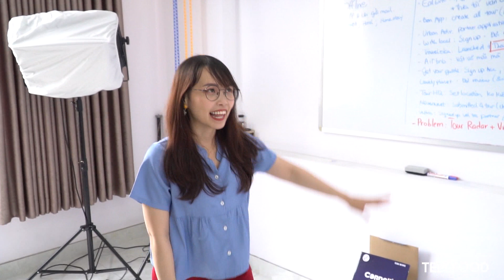TỰ LÀM Ổ BÁNH MÌ DÂN TỔ 7KG SIÊU TO KHỔNG LỒ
Lâu lắm rồi mới lại có vlog cho cả nhà và lần này mình đã mời các bạn followers đến để cùng chén ổ bánh mì dân tổ siêu hot làm mưa làm gió thời gian qua ở cả Hà Nội lẫn Sài Gòn. Thiệt ra làm cũng khá dễ còn theo đước style Hà Nội hay ko thì hên xui nha.
Nguyên liệu mọi người cần chuẩn bị gồm:
Bánh mì, khô bò, chà bông, xúc xích, lạp xưởng, nhiều trứng (để có độ lỏng), bơ, hành tây, dưa leo, pate, chả lụa và một cái chảo to ))))
Thế là xong. Nếu muốn biết một bữa mình  làm như thế nào thì lên kênh Youtube ủng hộ mình 1 view sẵn tiện xem full quá trình nha. Love cả nhàaaaaaaa
Kết thúc cuộc trò chuyện
Nhập tin nhắn...